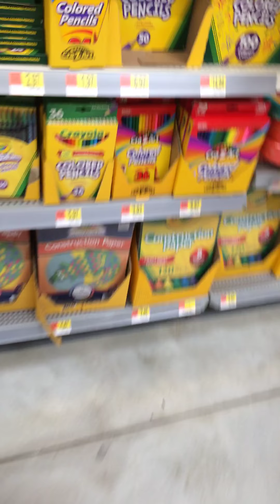Homecoming Spider-man Easter Walmart- toy compilation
Kids Spider-Man Walmart trip fun family trip buying glue for slime